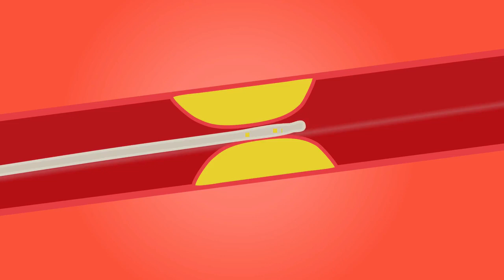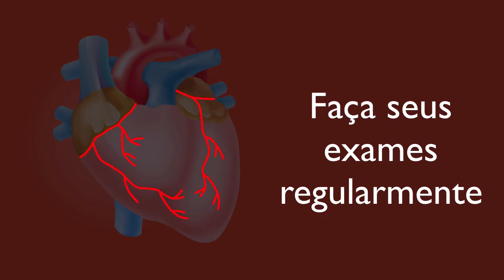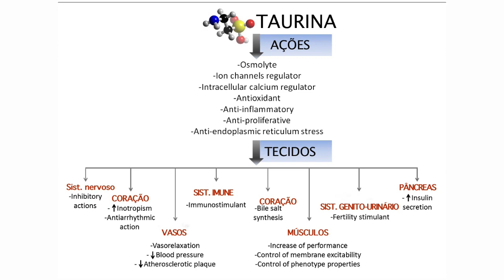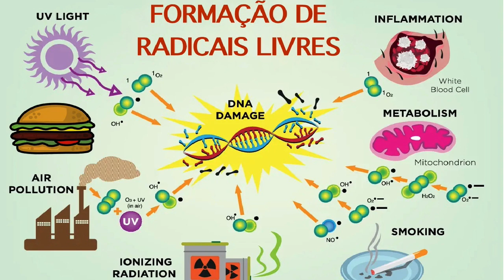Tratamento nutricional da disfunção erétil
Alguns fatores podem dificultar o alcance ou manutenção da ereção, incluindo ansiedade, obesidade, problemas hormonais ou vasculares e determinadas doenças. É muito importante o acompanhamento médico para diagnóstico da causa da disfunção. O tratamento pode incluir medicação mas mudanças na dieta e rotinas também são fundamentais. Neste vídeo falo da suplementação para tratamento da disfunção erétil.